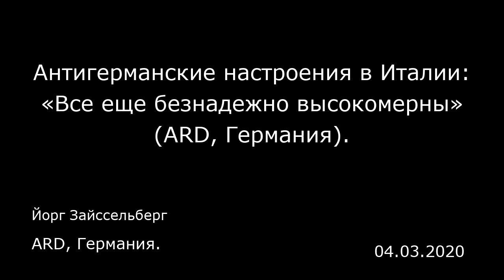Антигерманские настроения в Италии: «Все еще безнадежно высокомерны» (ARD, Германия). ARD, Германия.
Антигерманские настроения в Италии: «Все еще безнадежно высокомерны» (ARD, Германия).
ARD, Германия.
Йорг Зайссельберг
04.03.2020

В Италии многие разочарованы отрицательным ответом Германии по поводу евробондов. А теперь итальянцы припоминают немцам еще и былые обиды — и еще больше злятся на них.  Эцио бродит где-то в окрестностях замка Святого Ангела в Риме. В городе действуют ограничения выхода на улицу, но недолго и поблизости от дома погулять можно. Седовласый 73-летний бывший профессор физики наслаждается теплым весенним солнышком.  Но когда речь заходит о Германии, его настроение портится: «Эта страна забывает историю последних 50 лет. Я бы хотел напомнить ей, что в 1953 году ей были наполовину прощены долги военных времен. Среди стран, предложивших эту концепцию, была и Италия. Что же касается сегодняшних дискуссий, то давайте, скажите мне что-нибудь о европейской солидарности — вот посмеемся». Сарказм и возмущение  Горький сарказм вызван недавним «нет» Германии по поводу так называемых евробондов — государственных облигаций, за которые ответственность несли бы все налогоплательщики стран ЕС. Италия, в частности, хотела частично профинансировать за счет этих евробондов восстановление своей экономики после кризиса, вызванного вспышкой коронавируса.  Отказ немецкого правительства вызвал возмущение даже традиционно благожелательной по отношению к Германии газеты Corriere della Sera. Редакция констатировала, что в чрезвычайной ситуации на друзей полагаться не приходится.  Десять тысяч просмотров собрал виде...